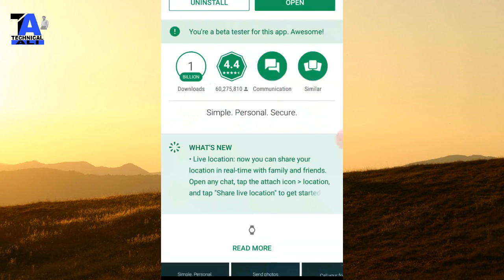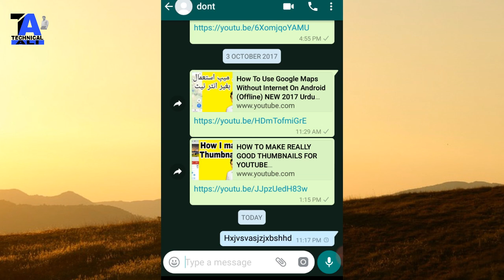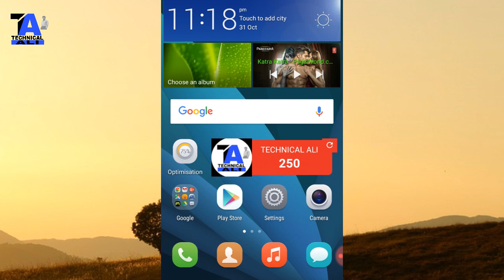WhatsApp Delete For Everyone Biggest Update Ever || New Feature 01 nov 2017Urdu|HINDI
A-o-A Dosto Is Video main ma ny aap sy Whatsapp ki new update ki baat ki ha,,umeed ha k ap ko myri ya video pasand ayy gi.

My Intro:

Helo, Gyzz! I am Ali Haider Quireshi from sialkot pakistan. I'm a 19 years old tech Youtuber.